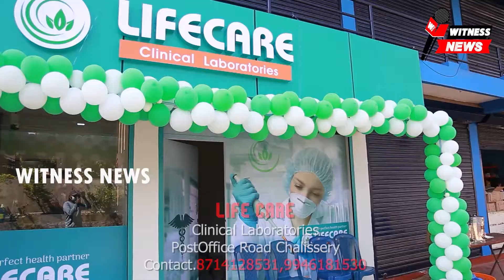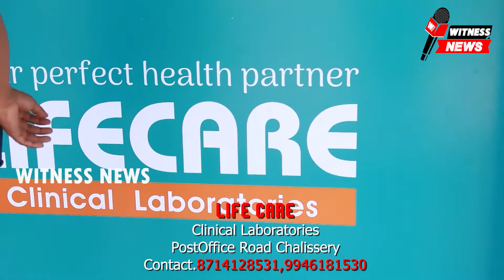ചാലിശ്ശേരി പെരുമണ്ണൂർ കോട്ടക്കാവ് ഭഗവതി ക്ഷേത്രത്തിലെ പൂരമഹോത്സവം. KeralaNews \/\/ /\/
ചാലിശ്ശേരി പെരുമണ്ണൂർ കോട്ടക്കാവ് ഭഗവതി ക്ഷേത്രത്തിലെ പൂരമഹോത്സവം.